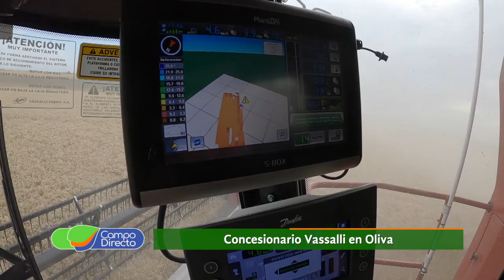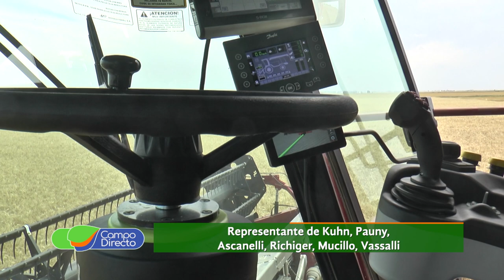Buenas perspectivas para Vassalli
La fábrica de cosechadoras Vassalli está de pie y produciendo maquinarias con nuevas tecnologías, ¿Cuál es la propuesta para el sector?